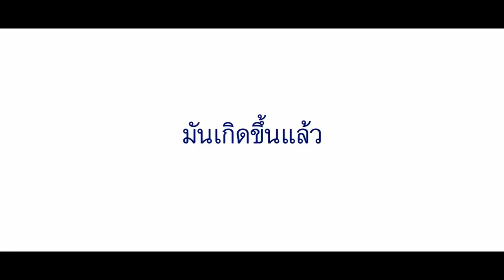Emiko, Newton and Rebecca B. for NIVEA LUMINOUS 630